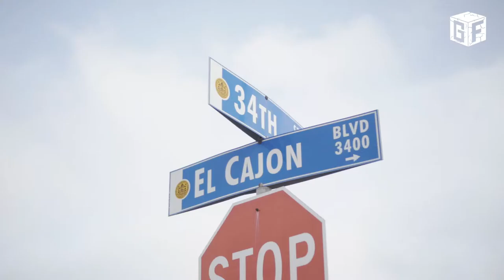Ground Floor Murals: The Junior Seau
Behind the scenes of our Junior Seau mural on El Cajon Boulevard.

Location: 3410 El Cajon Blvd, San Diego, CA

Find merchandise, a map of all our murals, and our story